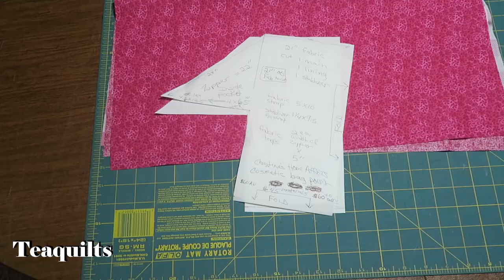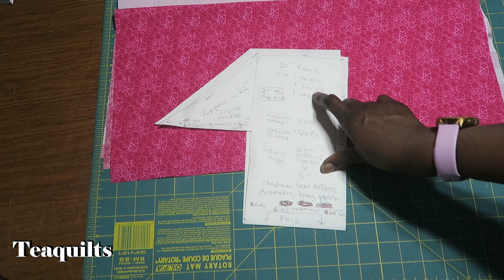Teaquilts Updates to Cosmetic Bag by Christine's Home Affairs:Pattern,Pocket,Handle,Zipper,&Turning